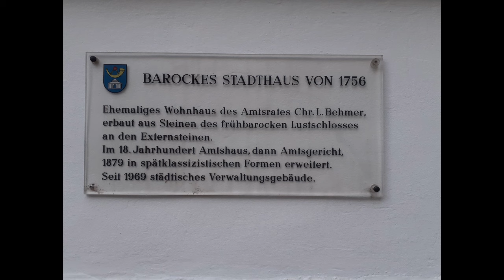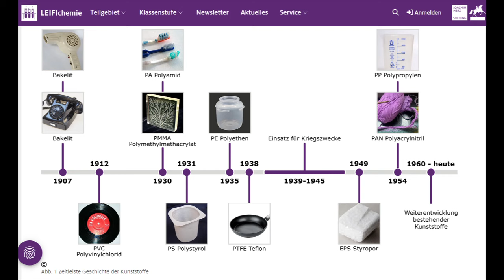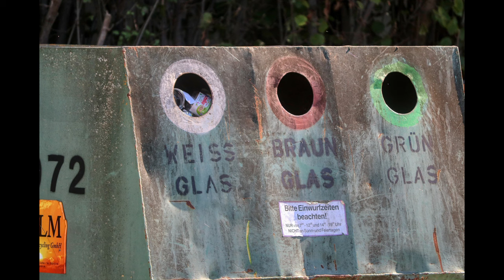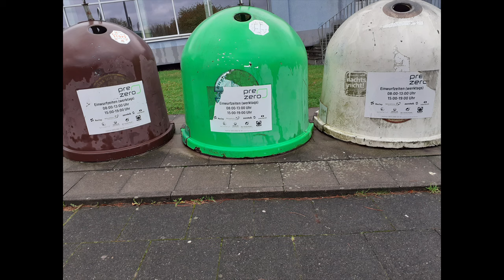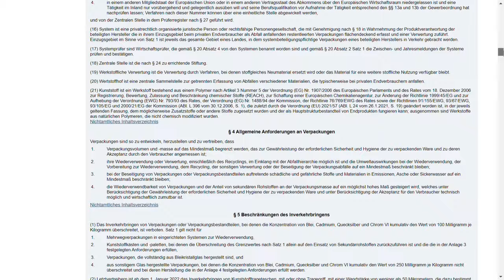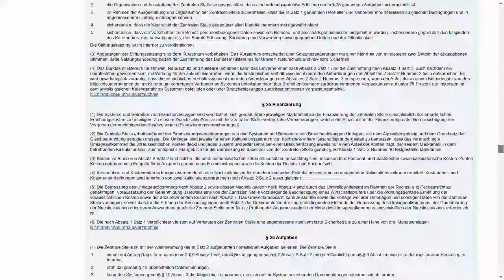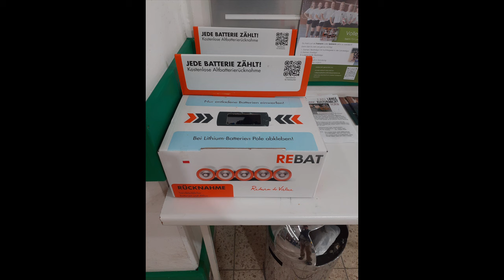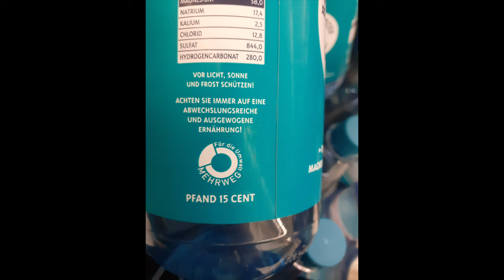Total rubbish - Waste Separation in Germany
When living in Germany, you will know, that Germans take the separation of waste very seriously. Sometimes neighbours in the same appartment block will tell you, that you did the separation wrong.
There is a valid reason behind this.

So let's have a look at the recycling and the history of garbage.
And how is it done today in Germany.

I will show how things are and as far as I know, why they are done that way and what is the history about this.

If you have any other things, you would like to know about Germany, just drop a message or write a comment.

Most pictures and videos are from Pixabay.

______Chapter________
00:00 Intro
00:13 History
02:44 Indutrialization
03:45 Germany today
04:55 Average Separation
10:36 Other options
11:25 Outro